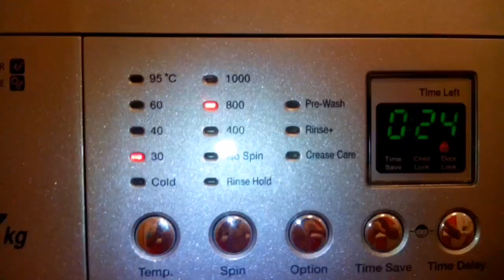DAEWOO washing machine Quick 30°C drum clean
DAEWOO DWD-FT1013 washing machine Quick 30°C drum clean